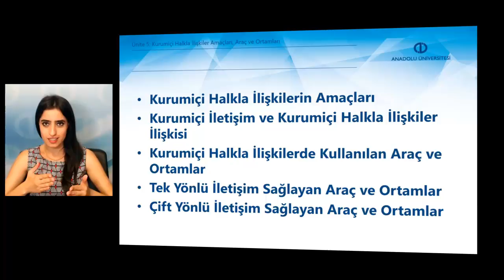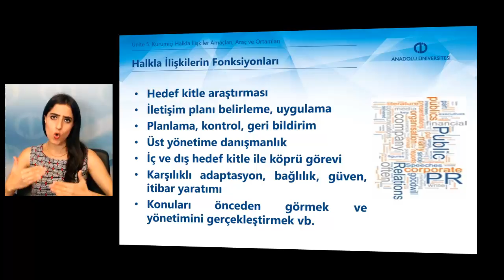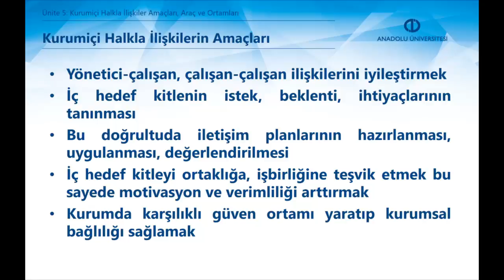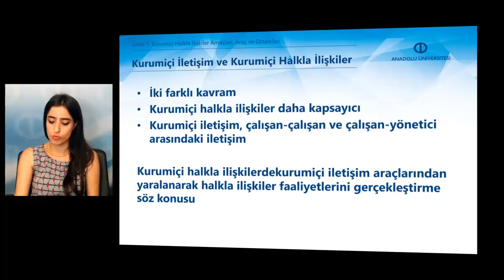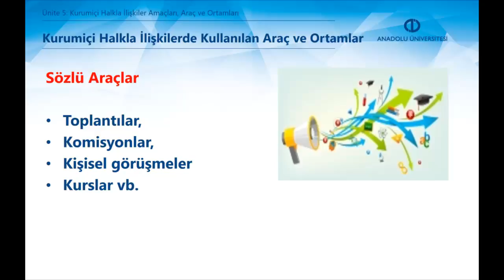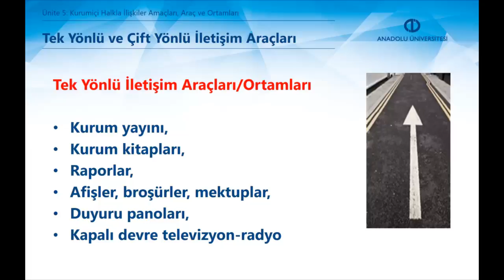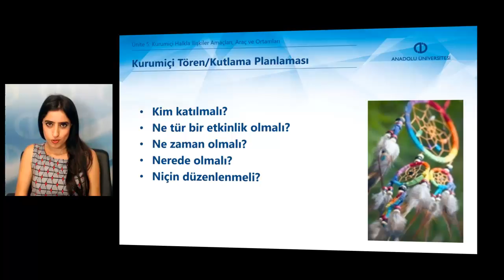KURUMİÇİ HALKLA İLİŞKİLER - Ünite5 Özet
Kurumiçi halkla ilişkilerin amaçlarını açıklayabileceksiniz.
Kurumiçi halkla ilişkiler araç ve ortamlarını tanımlayabileceksiniz.
Kurumiçi halkla ilişkiler araç ve ortamlarından hangisi / hangilerinin seçilmesi gerektiğine karar verebileceksiniz.